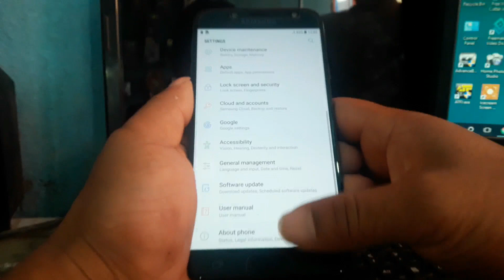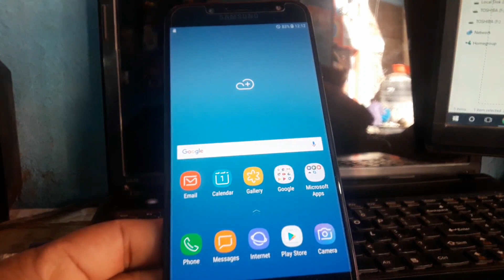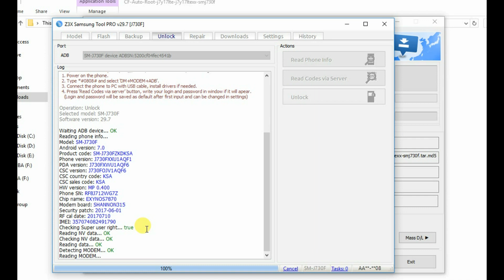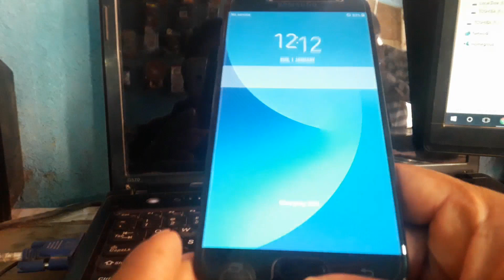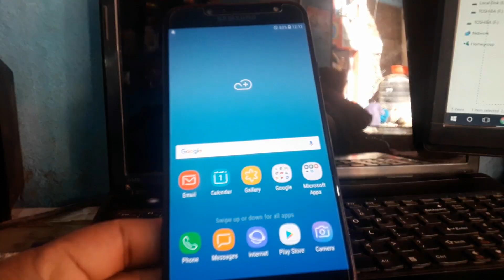Samsung J7 Pro (Sm-J730F) Network Unlock Done 100% Tested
Samsung J series network Unlock  tips & Tricks Nougat Edition
 j7 pro / j7 nxt / j7 max

☛☛ Life Hack...

☛☛Mobiles & Software...

How To Fix ODIN Flash Failed In All Samsung Phones 2018(SW REV CHECK FAIL DEVICES 3 BINARY)

☛☛Computer/Windows/Software